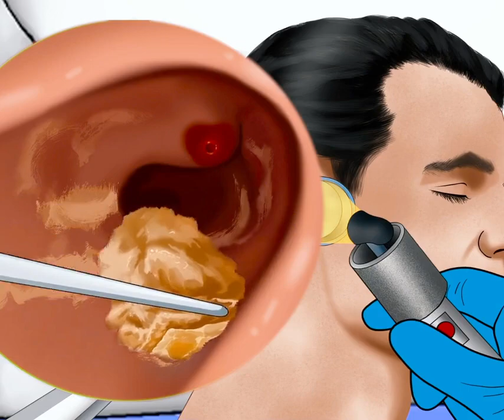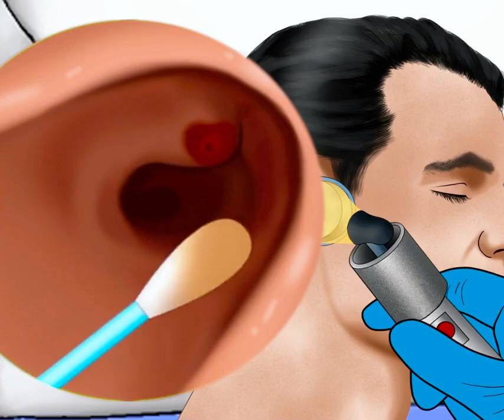ASMR Animation Ear Cleaning